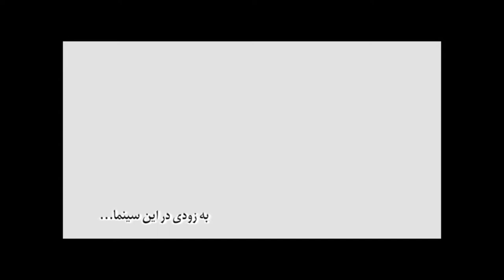Screening A Persian Melody (جامه دران) in Coquitlam ,BC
Vancouver Iranian Film  Presents:
Sunday January  17th @6:30pm

JAMEH DARAN
With English Subtitle in Evergreen Cultural Centre ,Coquitlam , BC

A lady saw a stranger who looked like her father at her father's funeral. When she started to look deeper, a family secret revealed.

Director: Hamidreza Ghotbi
Writers: Hamidreza Ghotbi, Nahid Tabatabaei
Stars: Pegah Ahangarani, Mahtab Keramati, Baran Kosari